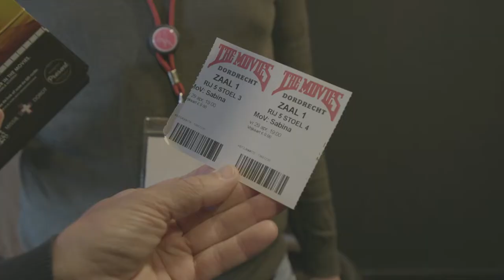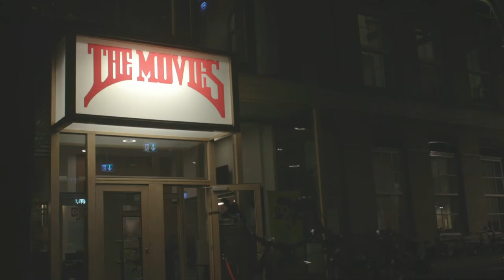Kijktip: Sabina: Tortured for Christ - The Nazi Years | New Faith Network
Een tijdje geleden was de bioscooppremière van de film Sabina: Tortured for Christ - The Nazi Years die New Faith Network, in samenwerking met SDOK, organiseerde. Dit zijn de eerste reacties van de bezoekers!

Wil je deze indrukwekkende film ook zien? Bekijk hem vanaf vrijdag 10 juni exclusief op New Faith Network.
Bij New Faith Network vind je het grootste aanbod christelijke films, series en overdenkingen. Daarnaast maken we eigen programma’s waarin geloofsverhalen centraal staan om jong en oud te inspireren. Zonder reclames, zonder verplichtingen.